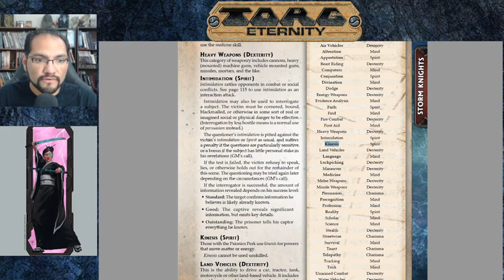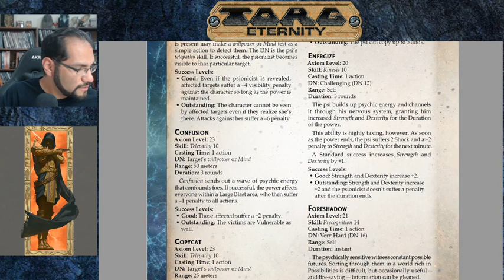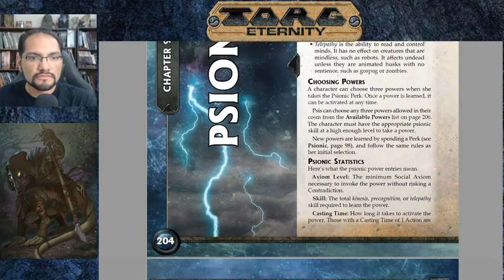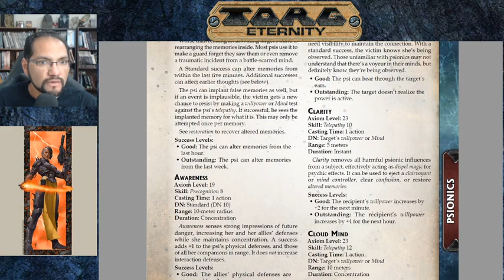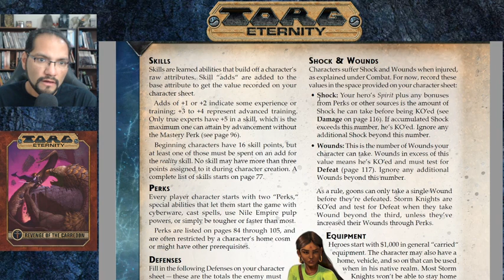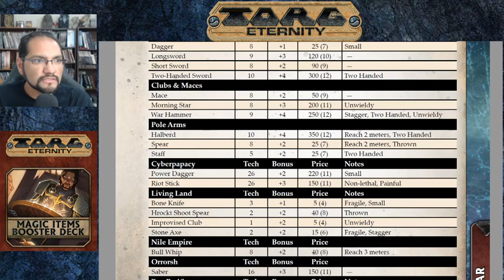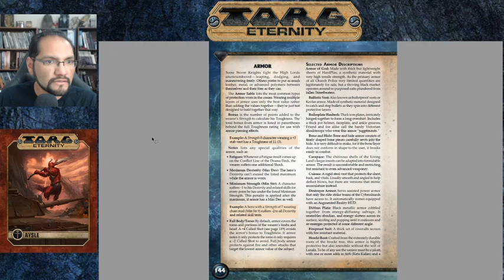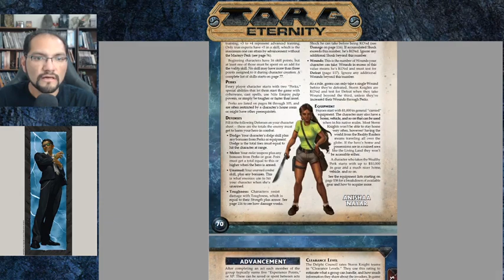Torg Eternity Character Creation part 2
Join us as we create a Core-Earth Human Psionic Martial artist. In this part we pick our psi powers and retool our attributes and skills, then finish up and buy some equipment.